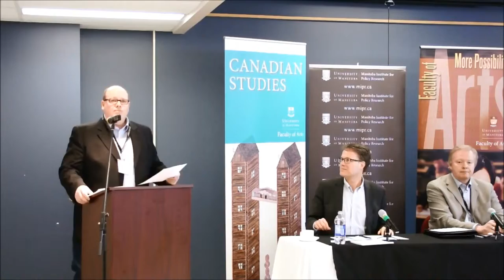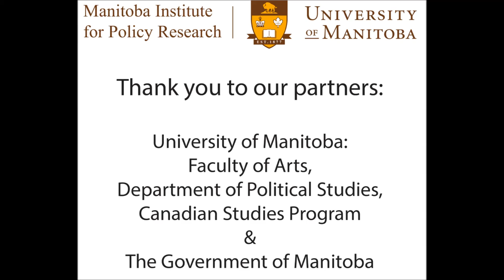Dr. Royce Koop on The Fair Elections Act: Implications for Canadians [Part 1]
Dr. Royce Koop (Political Studies, University of Manitoba) discusses why the federal government introduced this Act. He argues that there are three possible reasons: optimistic, pessimistic, and a middle ground approach.

The first Current Policy Topics event was on The Fair Elections Act: Implications for Canadians. Bill C-23 the Fair Elections Act, proposes sweeping overhauls to Elections Canada that are going to have serious ramifications on Canadian democracy.  How will this affect you? Why did it matter that you could have someone vouch for your identity at the polling station? Why shouldn't Elections Canada be responsible for investigating electoral fraud? Will the government's changes lead to an increase or a decline in voter participation? Dr. Royce Koop, Richard Balasko and Dr. Paul Thomas provide their analysis in response to these questions.